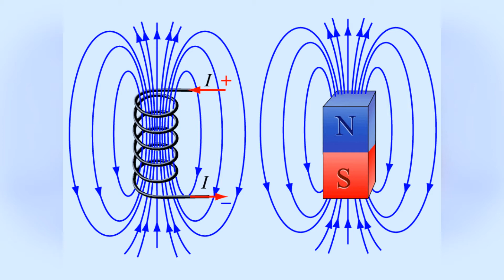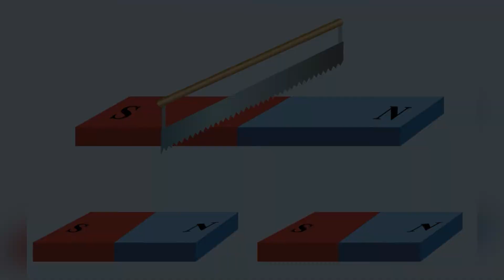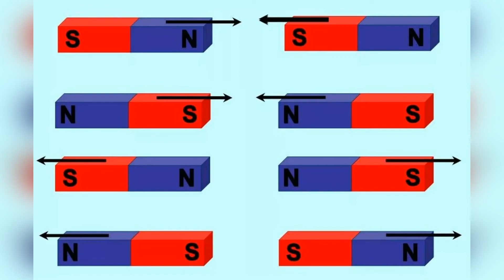Почему у магнита всегда есть северный и южный полюс.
Магниты сыграли важную роль в технологическом прогрессе человечества. Благодаря явлению электромагнетизма и круговым токам люди могут создавать сложные технические устройства, которые широко используются в быту. О способности магнита притягивать металлы и о других его свойствах знают даже ученики средних школ. Но материал может похвастаться одной тайной, разгадать которую может далеко не каждый. Почему, если разделить магнит на две части, у них сохранится два полюса?
☝ Это онлайн-платформа для тренировки памяти, внимания и мышления.